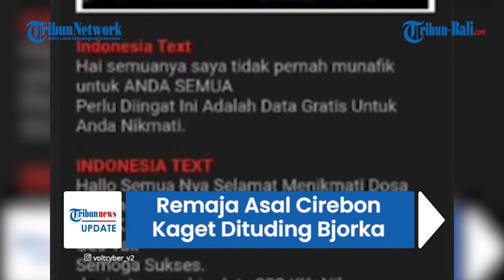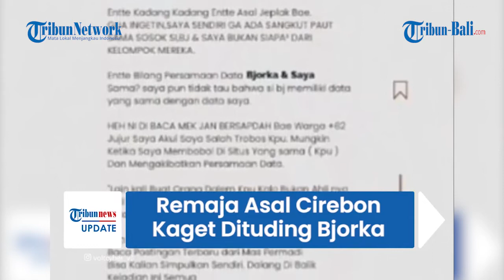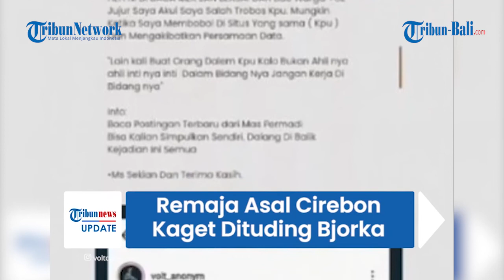Dituding sebagai Sosok di Balik 'Bjorka', M Said Fikriansyah: Saya Kaget Tiba-tiba Nama Saya Disebut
Seorang remaja asal Cirebon bernama M Said Fikriansyah mengaku kaget setelah dituding sebagai sosok di balik hacker Bjorka.

Said tegas membantah terkait tudingan tersebut dan mengaku tak bisa melakukan aksi peretasan.

Sebelumnya Menko Polhukam Mahfud MD menyatakan pemerintah sudah mengetahui sosok di balik Bjorka namun tidak membeberkannya.

(paw)